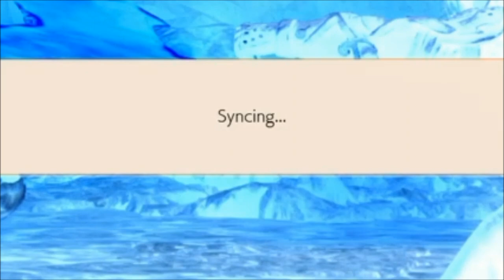Tekken 7 (Kunimitsu/Eliza) (Online Matches) (Season 4) (GMV) #38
So I decided to go hit the ranks/player matches of the King of the Iron Fist with the beautiful thief Kunimistu & the beautifully wicked Eliza!!! Also mixed in are my very own songs!!!

u/thehomierjay